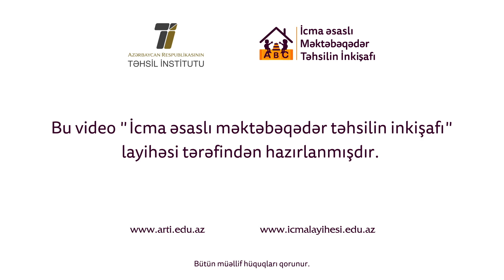Bilmək istərdim ki | Oğlanlar qızlara nisbətən gec danışmağa başlayırlar?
Pedaqoq Gülnar Vəliyeva bu dəfə oğlanların qızlara nisbətən gec danışmağa başlayıb, başlamadığından danışır. Əgər sizin də sualınız varsa, bunu şərhlərdə bildirin, növbəti verilişlərdə mütəxəssislər onlara cavab versinlər.

"Bilmək istərdim ki" 0-5 yaşlı uşaqlar barədə valideynlərin ən çox soruşduğu suallara mütəxəssislər tərəfindən qısa şəkildə cavab verildiyi verilişlər silsiləsidir.

"Bilmək istərdim ki" "İcma əsaslı məktəbəqədər təhsilin inkişafı" layihəsi tərəfindən hazırlanıb.